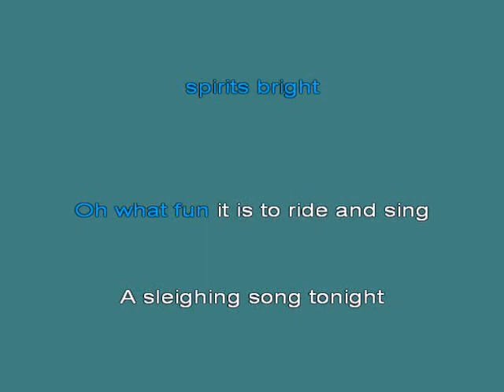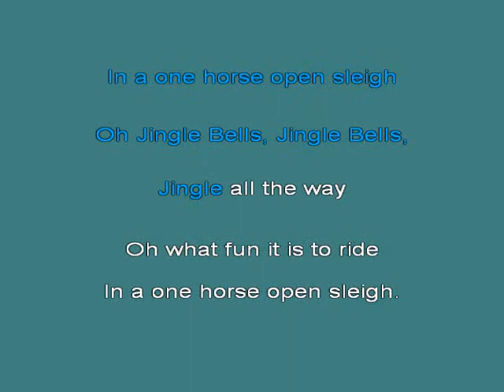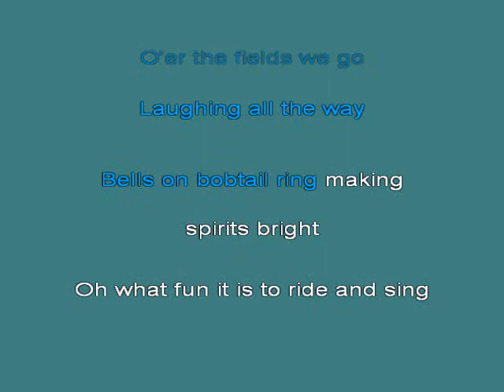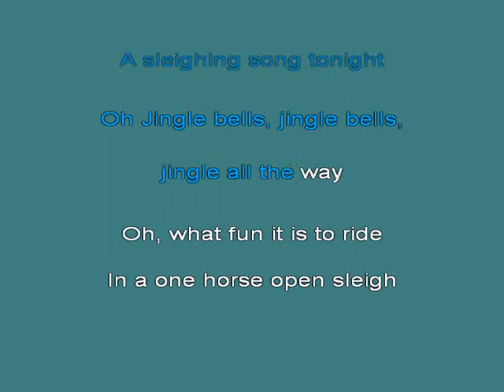Jingle Bells [karaoke]